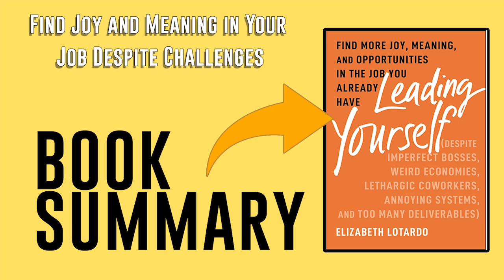Leading Yourself by Elizabeth Lotardo Free Summary Audiobook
This summary audiobook of "Leading Yourself" by Elizabeth Lotardo provides essential strategies for mastering self-leadership and personal growth. This video summary delves into Lotardo's insights on how to develop self-awareness, set clear goals, and take control of your own success. Viewers will learn practical techniques for staying motivated, overcoming obstacles, and leading with purpose. Ideal for professionals, leaders, and anyone looking to enhance their personal effectiveness, this summary offers actionable advice for becoming your own best leader.